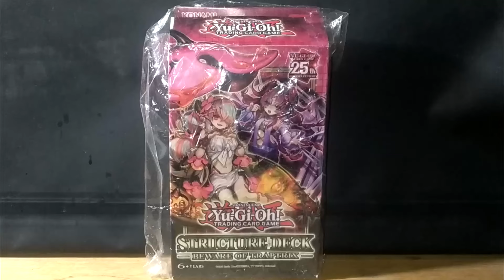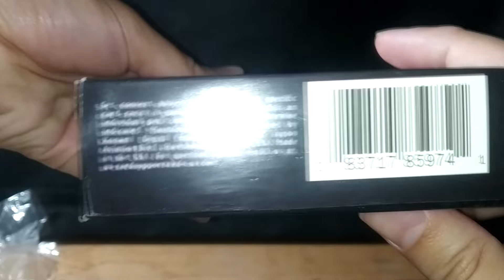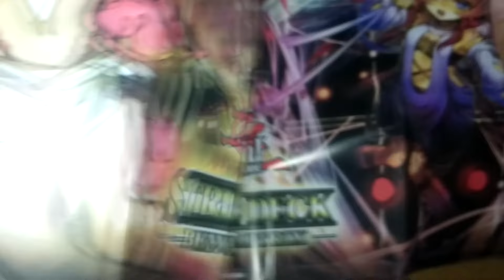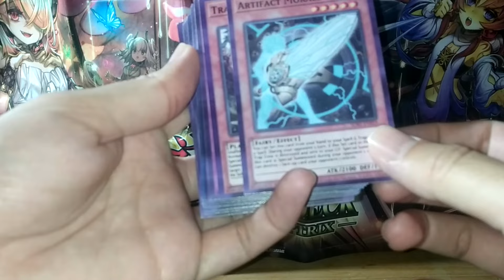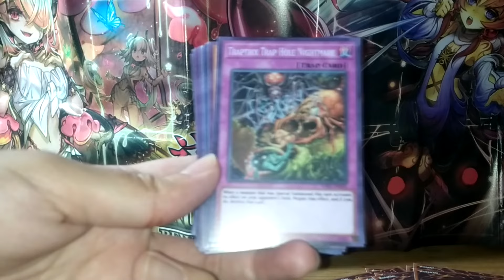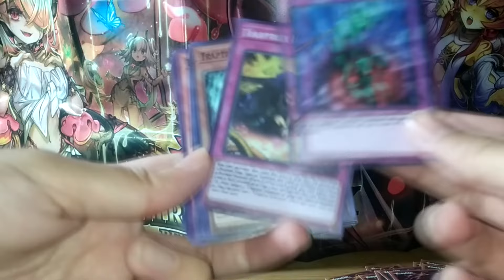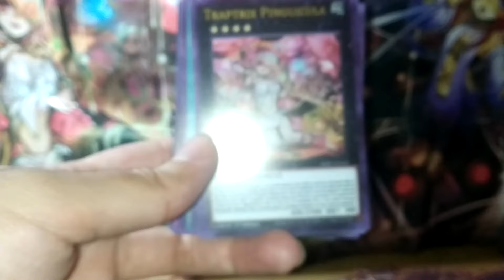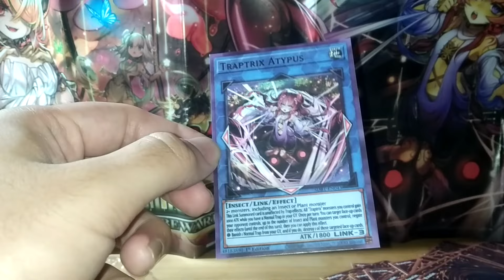El Deck de las Lolis en Versión Fake | Yugioh! Structure Deck Beware with Traptrix [Unboxing]